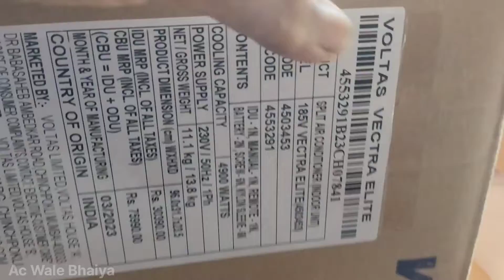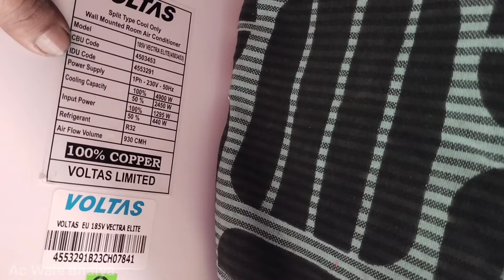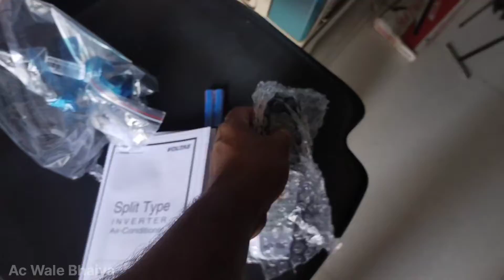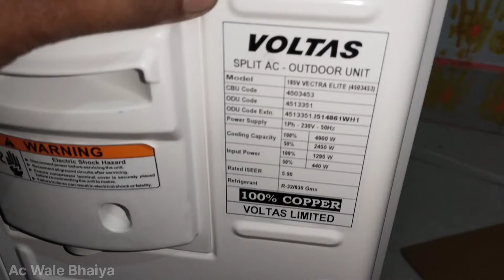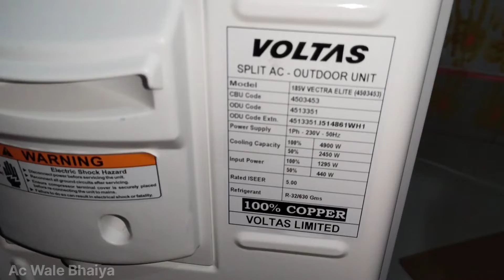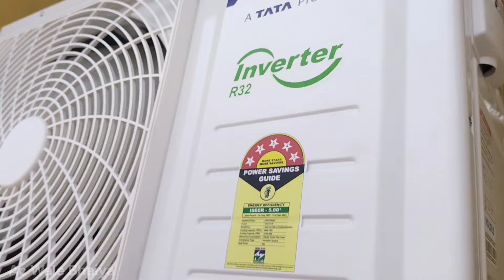Voltas ac 2023 model unboxing⚡voltas ac 2023 model review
Voltas ac ke unboxing ke baare me to video ko pura dekhe tnx u